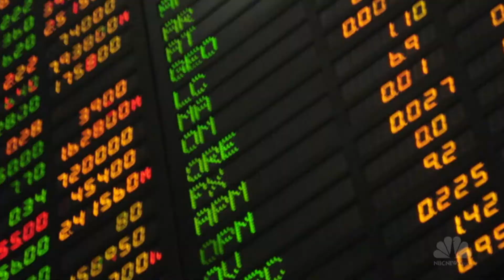Do Mammograms Save Lives? | Debunker | NBC News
Debunker: Dr. Nancy breaks down three myths around the effectiveness of mammograms, following the release of a landmark study.

About: NBC News is a leading source of global news and information. Here you will find clips from NBC Nightly News, Meet The Press, and our original series Debunker, Flashback, Nerdwatch, and Show Me.